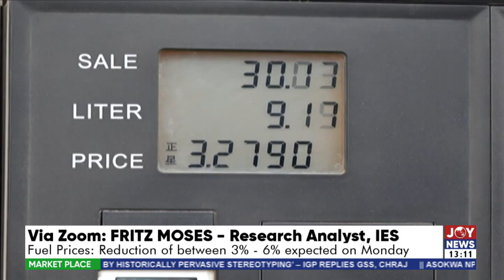Crude Oil Exports: Ghana secures $8bn as revenue since 2011 - The Market Place on JoyNews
Ghana secures $8bn as revenue since 2011 - The Market Place on JoyNews